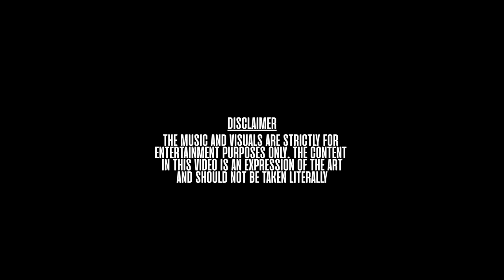P110 - Bonus - Dusk Till Dawn [Music Video]